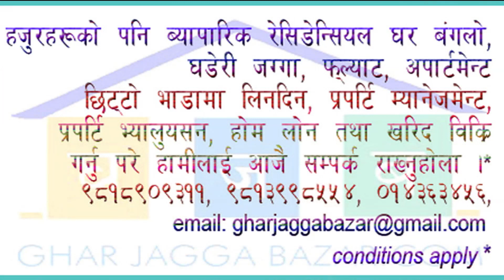Residential land on sale dhapakhel lalitpur | home land bazar | real estate nepal | ghar jagga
Land on Sale at Dhapakhel Lalitpur

a very beautiful shape 0-4-0-0 residential land, having 10 & 20 feet road access, 100 mtrs inside from main highway, approximately 3 km southern from satdobato ring road at near tinkune pokhari and 24 ward office, Dhapakhel, Lalitpur is on sale.

gharjaggabazarrealestate

if you have also such properties to sell, rent, buy we will fully help you and take full responsibility for marketing, listing and selling through our professional real estate agency.. for more procedures and queries please write us or call us at 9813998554, 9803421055,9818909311 (our sales & marketing representative will promptly respond you) is just one piece of your real estate search. Ensuring you know as much as possible about where you're planning to move can help you make smarter decisions about the neighborhood you choose to move into. Copy right policy Strictly prohibited to copy or imitate these name, logo and stuffs mentioned on our website as well as to this you tube channel. If reproduced, copied and emitted the said stuffs and design, lay out or any text, pictures from this website and channel, would be violation of law. Fully protected the copy right and strongly prohibited. We have found above all our official domains on 2009 AD and continuously serving to our valuable clienteles.